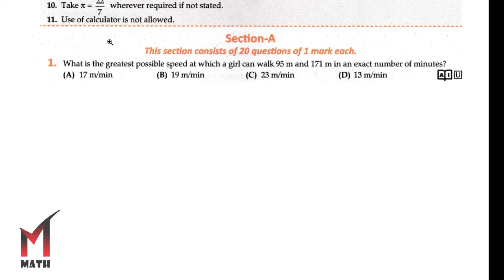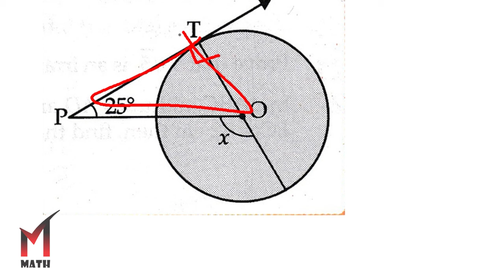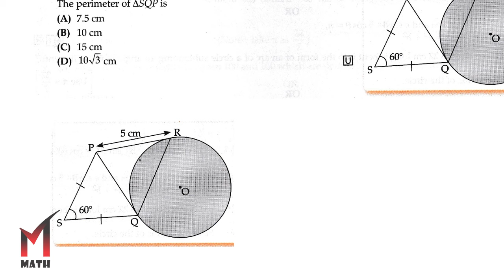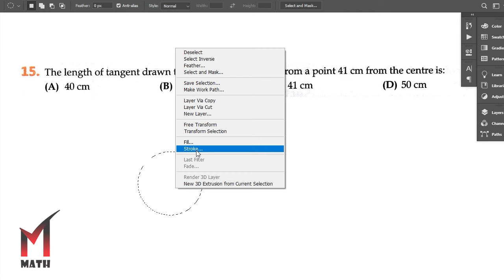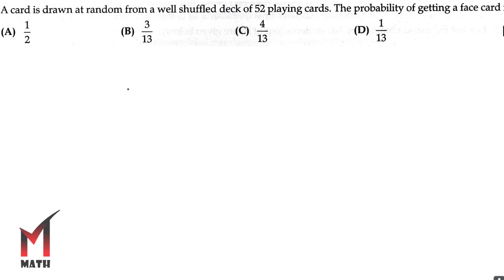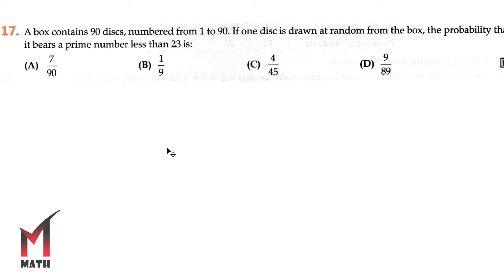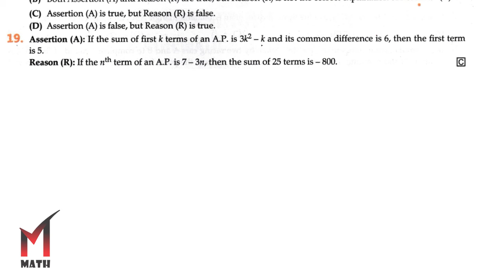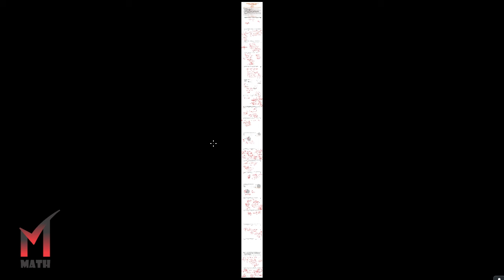OSWAAL Sample Paper Solution Class 10 I Self Assessment-2 I Sec-A (1-20) I 2025 I CBSE I Math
OSWAAL 10 Sample Question Paper Solution I Class 10 I CBSE I 2025 I Math I Self Assessment-2 I Sec-A (1-20) I exam 2025 I NCERT I MATHMETICS I Final exam 2025